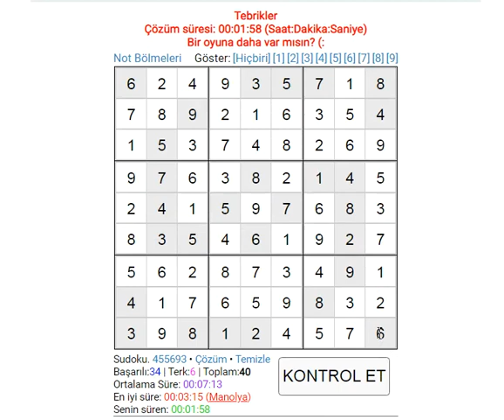SUDOKU 000868 SUDOKU 数独 סודוקו سودوكو सुडोकू СУДОКУ 數獨 스도쿠 ՍՈՒԴՈԿՈՒ ซูโดกุ სუდოკუ ΣΟΥΔΟΚΟΥ